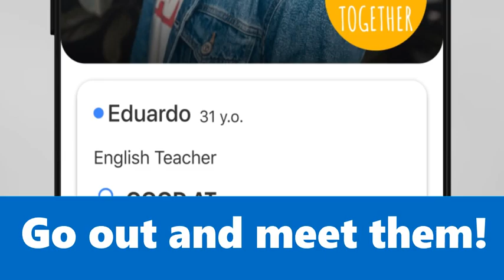Explore Dubai from Inside! Install Bumpin Now Available for Free at Apple AppStore and Google Play